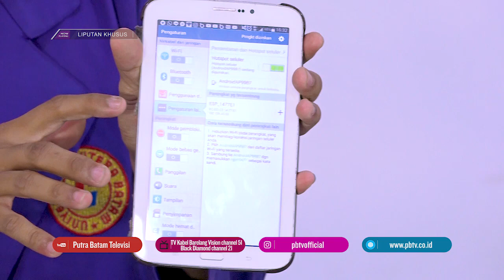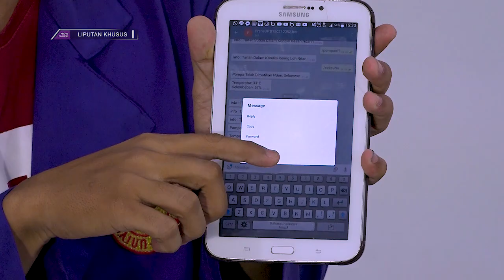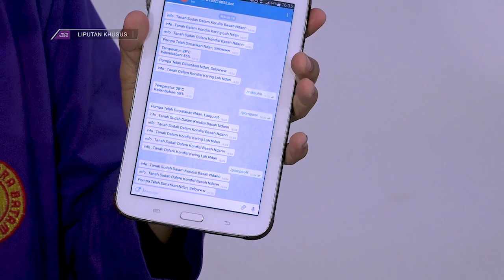DEMO PROTOTYPE MAHASISWA PRODI TEKNIK INFORMATIKA - PART 3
Mahasiswa dari Program Studi Teknik Informatika mendemonstrasikan beberapa perangkat Internet Of Things (IOT) yang saling terkoneksi.